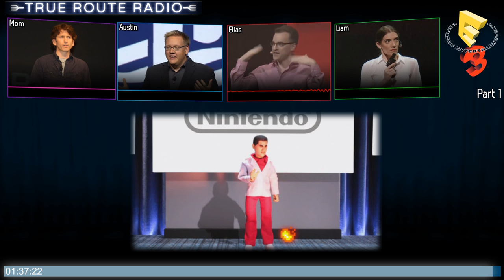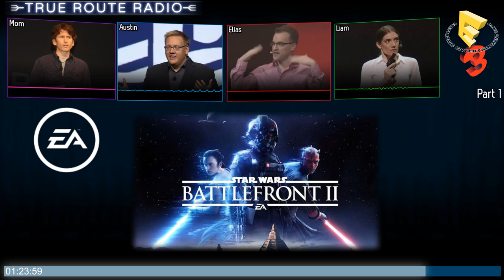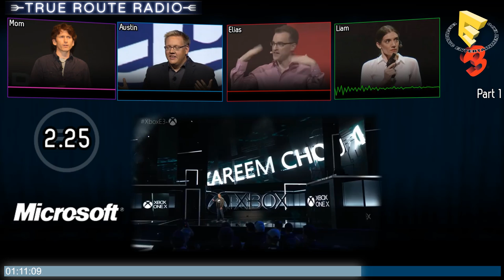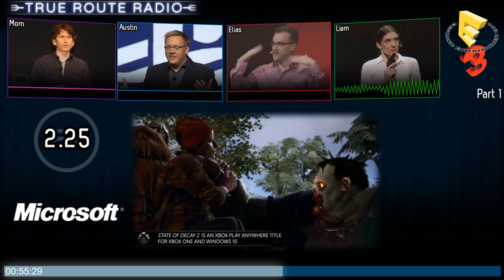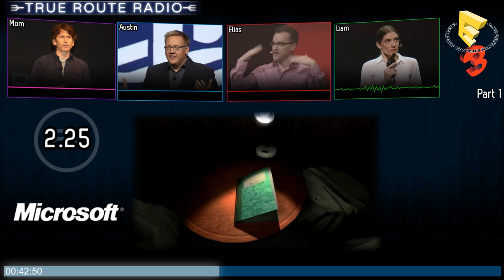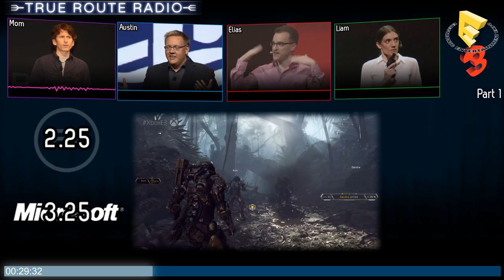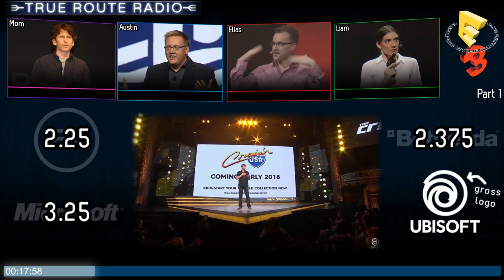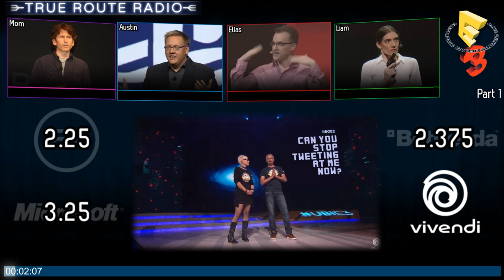True Route Radio #02 - E3 Part A (w/ RSS Liam, Austin Eruption & Elias Blondeau)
We spent four hours talking about E3 so here's the first part of that! Second part coming soon after.